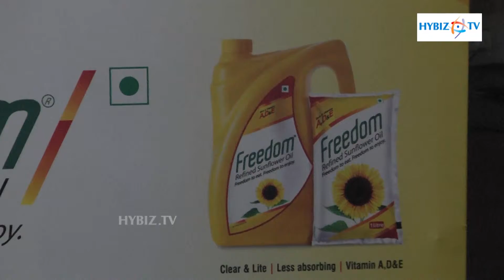Freedom Sunflower Oil Lucky Draw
Freedom Sunflower Oil Lucky Draw-hybiz.tv